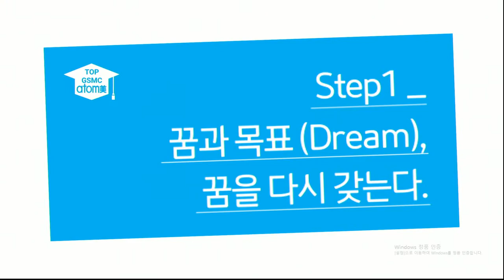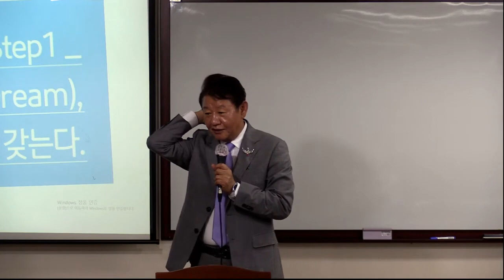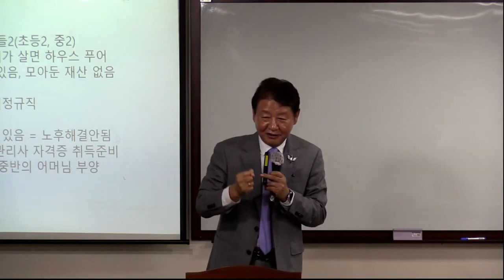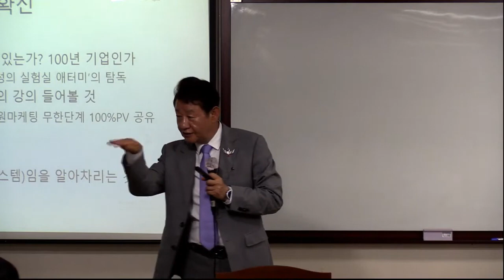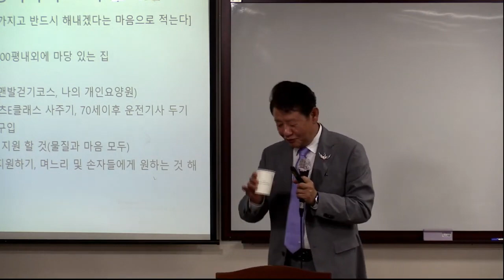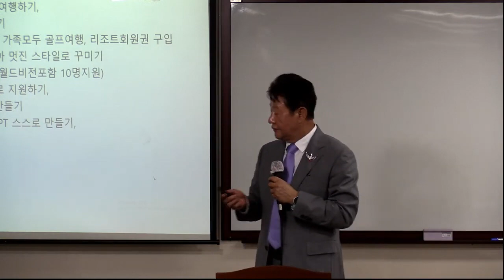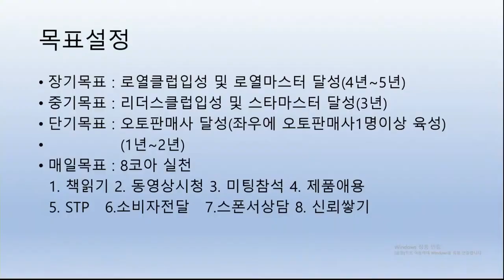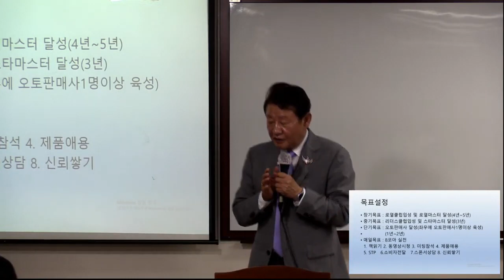금요TOP GSMC 꿈과목표, 결단 한상현RM